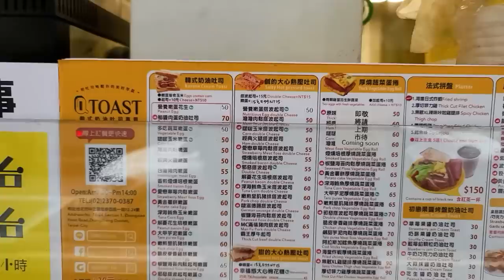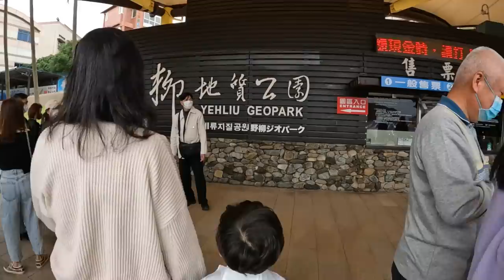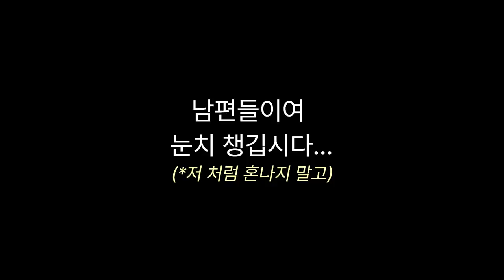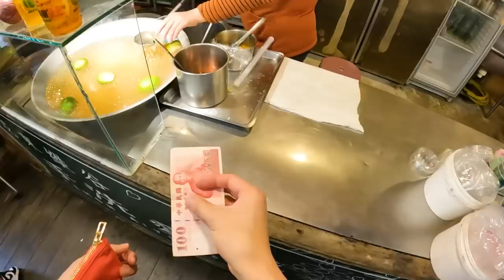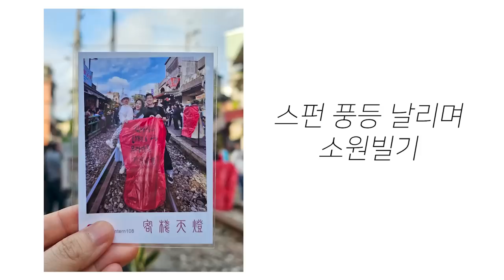[VLOG] 대만여행 브이로그 2 🇹🇼 ｜아이와 함께하는 대만여행🧳｜예류⛰️｜ 스펀 풍등 날리기🎈｜ 스펀폭포🌊｜ 지우펀｜예스폭지 버스투어🚌｜마이트레블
로운이네 대만여행 둘째날 일정은 버스투어를 다녀왔습니다!
예류나 스펀, 지우펀은 개별 여행을 하기 힘들어서
택시투어를 할까 버스투어를 할까 고민을 많이하다
버스투어를 선택 했는데 저렴한 가격이었지만 정말 알차고 만족스러운 투어였어요!
이동시간이 제일 걱정이었는데,
가이드님이 이동시간 내내 많은 이야기를 해주셔서
지루 할수 있는 이동시간을 재미있게 보낸거 같아요!
예류나 스펀, 지우펀은 꼭곡 다녀와 보세요!!
정말 멋진 곳이에요🥰
아참! 저희가 다녀온 투어는 마이 리얼트립에서 예스폭지를 검색해서 구매했습니다!

The second day of Ro Woon's trip to Taiwan was a bus tour!
Yeryu, Spun, and Jiufen are hard to travel individually
think a lot about whether to do a taxi tour or a bus tour
I chose a bus tour, and it was a cheap price, but it was a very fruitful and satisfying tour!
I was most worried about the travel time,
The guide told me a lot during the travel time
I think I had a fun time traveling that could be boring!
For Yeryu, Spun, and Jiufen, make sure to go to the songs!!
It's a wonderful place🥰